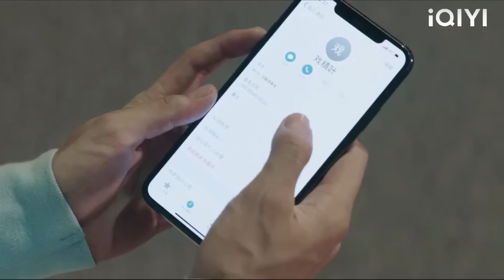ซินเดอเรลล่าเห็น CEO กอดสาวเจ้าเล่ห์ก็อกหัก!